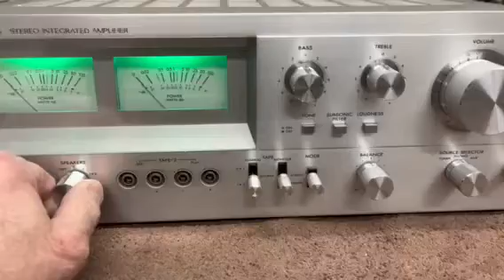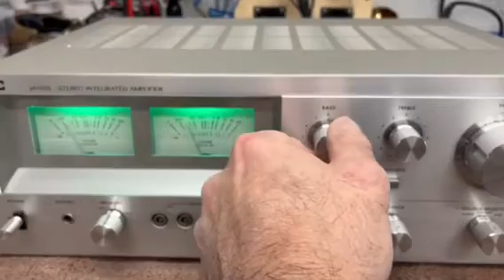JVC JA-S55 Stereo Integrated Amplifier